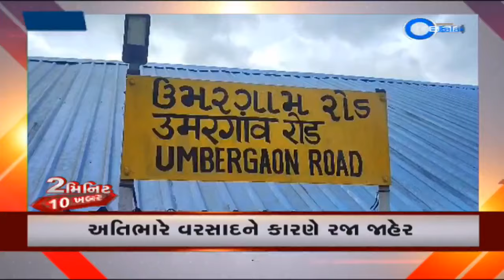Fatafat News : જુઓ 2 મિનિટમાં 10 ખબરો ફટાફટ અંદાજમાં | Gujarat Weather Update | Monsoon 2024